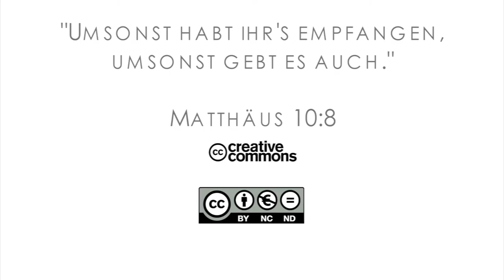15Q03 / 07-01 Missionare in der Bibel